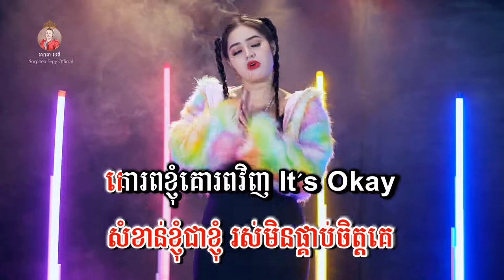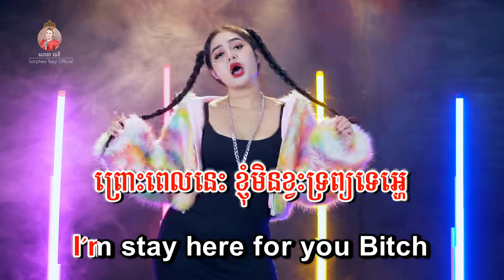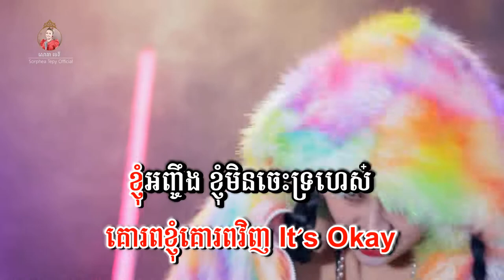ខ្ញុំអញ្ចឹង - សោភាទេពី | Knhom anh cheng -Sorphea tepy | VIDEO LYRICS